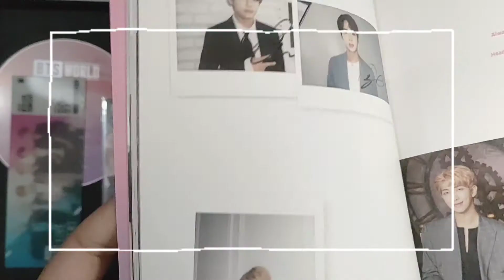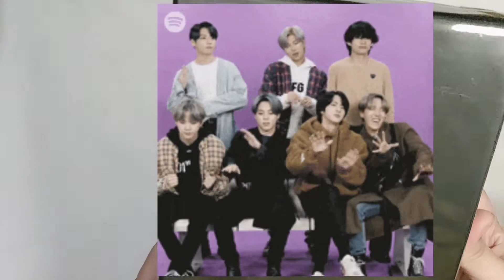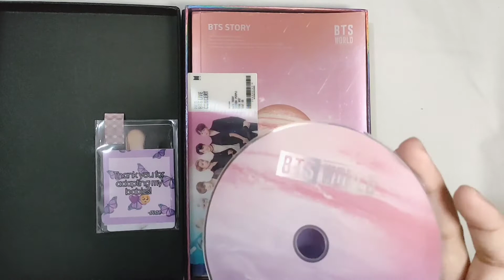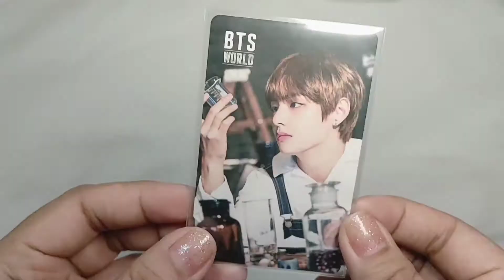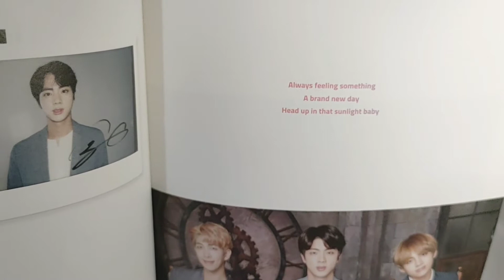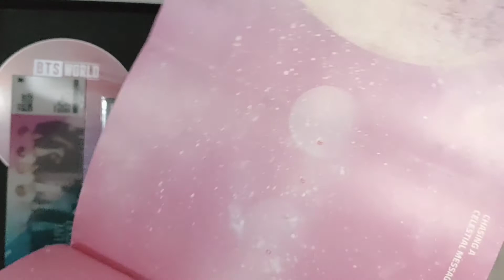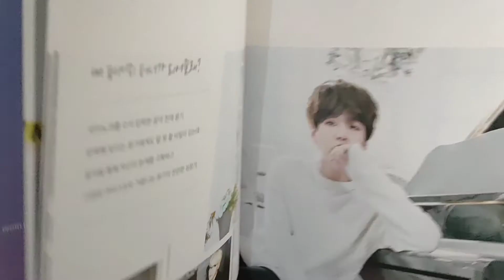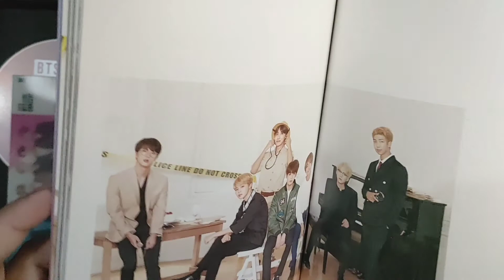Unboxing BTS World album - I got from a quitting sale and it's so special 🥺